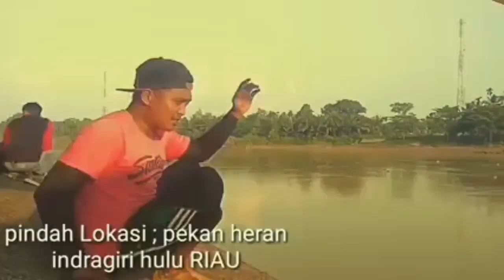KUMPULAN STRIKE !!! bulan agustus || KOMUNITAS GALAH INDRAGIRI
Komunitas pemancing udang galah, tidak sebanyak komunitas pemancing ikan. Hanya beberapa di dalam satu daerah !!!

   Berikut saya perkenalkan komunitas di daerah saya, KOMUNITAS GALAH INDRAGIRI ( KGI ). Namun tidak melulu tentang udang, melainkan berbagai jenis ikan yang ada di aliran sungai indragiri. Tapi tetap saja, incaran utama komunitas ini adalah si capit biru yang indah mempesona !!!

   Silahkan kunjungi atau pun bergabung, di grup komunitas ini via FACEBOOK. Dapat sama-sama saling berbagi ilmu, atau sekedar saling bercanda dan silaturahmi !!!

   Berikut saya sajikan, kompilasi strike bulan agustus 2018. BERSAMA KGI

TERIMAKASIH BOSS 😆😆😆